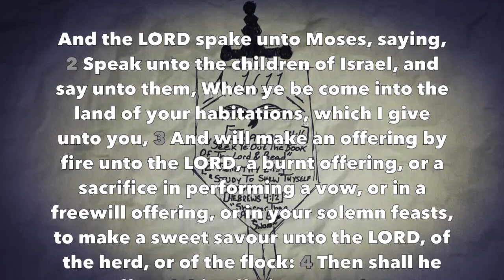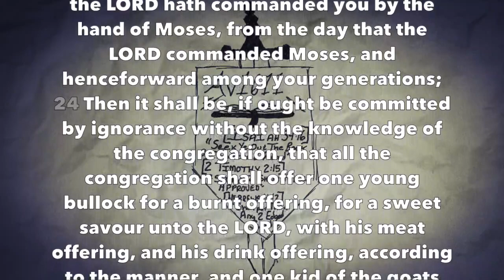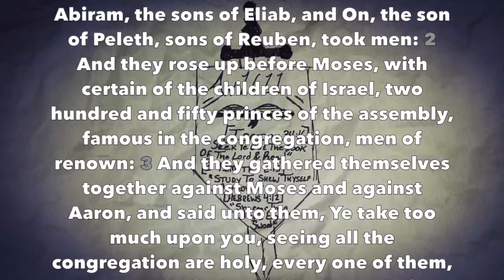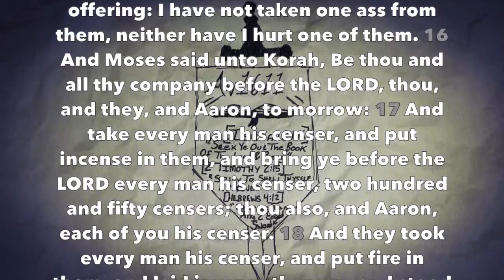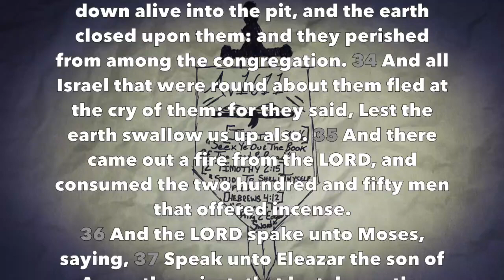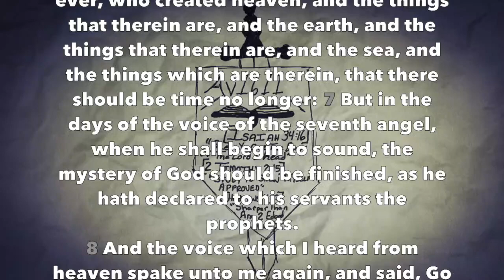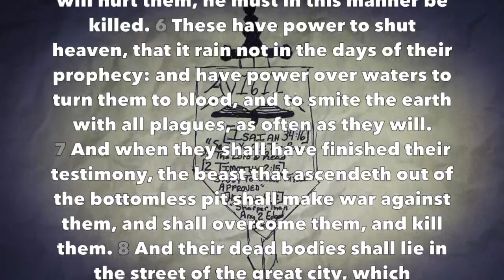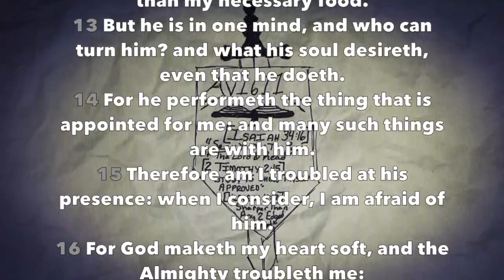Daily Bible Reading #66 - Numbers 15-16, Revelation 10-11, Job 23